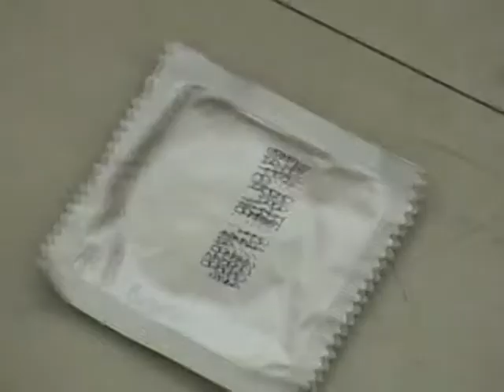Peace 2 Kwaito Group Inyandza leyo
Peace Inyandzaleyo Music Video
Eswatini's number one kwaito group led by the late Sibusiso 'Sbu' Nxumalo